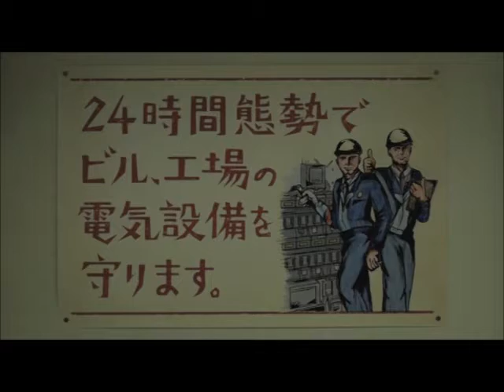行け！電気保安官（と、その仲間たち）Ｖｏｌ１～５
最後まで喋らせてやれよｗ